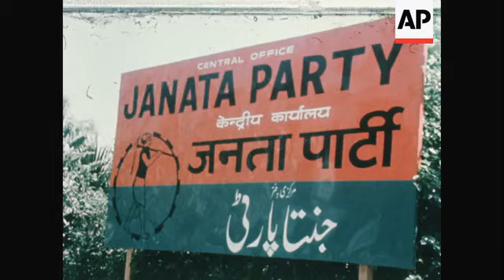News Item (a8bf072f-4e22-7816-0832-f429dd206453)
(23 Mar 1977) notes: col print
 location: new delhi, india
 title: delhi - janata
 serviced date: 03/24/77
 no: lnc81018
 date shot: 03/23/77
 length: 37 ft
 seconds: 0:59
 sound: mute
 date of arrival:

 film shows: new indian prime minister morarji desai at janata part headquarters during meeting to discuss merger between janata and congress for democracy parties; raj narain, the man who defeated mrs gandhi in her contituency, arriving and greeted by supporters

 lead in: in india, the first parliament not ruled by the congress party since independence opens on friday (march 25th). and the new prime minister is morarji desai - the man mrs gandhi kept in prison for 21 months during her emergency.

 mrs gandhi, who ruled india for eleven years, resigned as prime minister tuesday (march 22) following her defeat in the national elections.

 the new ruling parties have pledged to practise "austerity and honesty" in both public and private life.

 feet     r/secs
 3   :05  gv janata party headquarters
 5   :08  ms janata sign
 11  :18  ms desai (white cap) seated with other leaders
 17  :27  ms mohan dharia embraced by colleagues
 19  :30  ms desai talking to others
 23  :37  ms other members of janata national committee
 37  :59  ms raj narain arriving

 commentary: another candidate for the post of prime minister had been jagjivan ram, who resigned from mrs gandhi's cabinet a month before the election. but ram's congress for democracy has a small number of seats in parliament as compared with morarji desai's janata, or people's party. janata has 271 seats, while mr ram's party has only 28. at this joint meeting of the janata party and the congress for democracy, there were a number of men who'd once been in mrs gandhi's cabinet. like mohan dharia, once minister of state for planning. the new premier desai, once stood at mrs gandhi's side: he had been deputy premier as well as finance minister, but resigned in 1969. raj narain, who defeated indira gandhi in her own constituency in last week's elections, was greeted as a hero by his colleagues. it was he who proposed desai as the new prime minister.